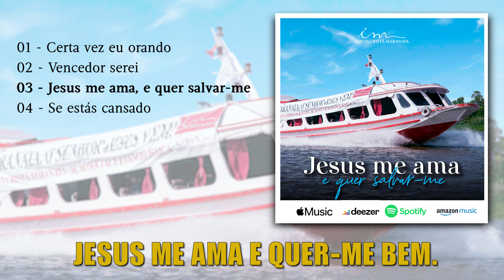CD Completo - Jesus me ama e quer salvar-me - Igreja Cristã Maranata